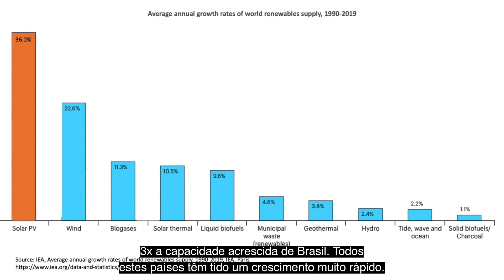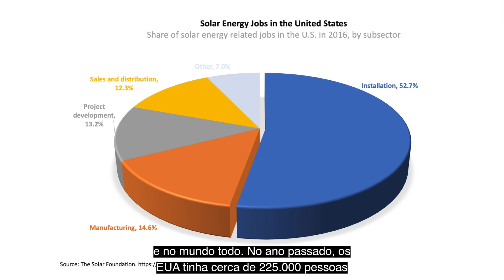Global Minute | Solar Energy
Fique sabendo do crescente setor de energia solar no Brasil e no mundo | Watch to learn more about the growing solar energy sector in Brazil and the world.

Para se aprofundar, veja os recursos abaixo | To dive deeper, see the following resources: